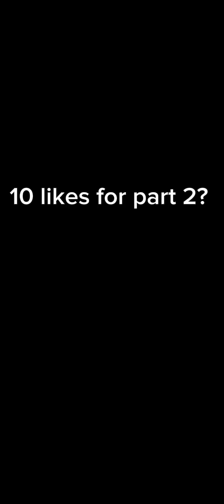look at the description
Try the free video editor CapCut to create videos! I don't have any space to type that so I can type on description . My Talking Angela 2 Story | OngelO became heat lover, but she turned into nice, then she turned into Zapper... and I'm sorry for the heat